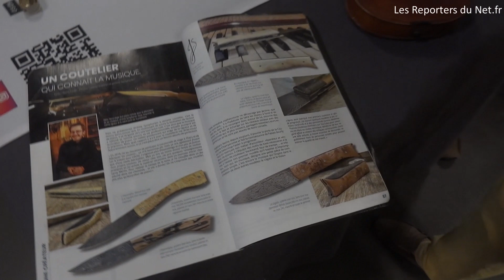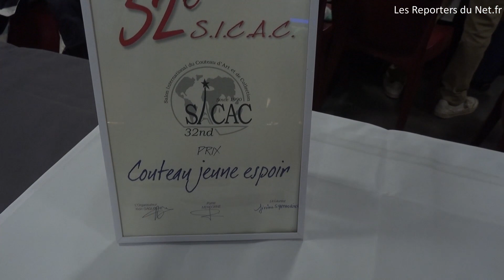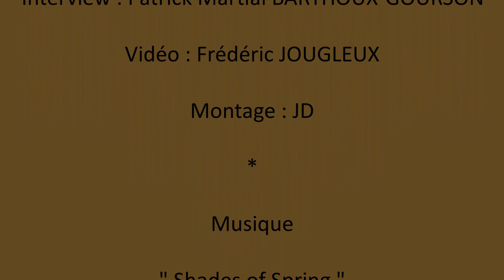Les couteaux de Jérôme - Salon International du Couteau d’Art et de Collection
Rencontre avec Jérôme,  de la musique au couteau,  au Salon International du Couteau d’Art et de Collection, édition 2022